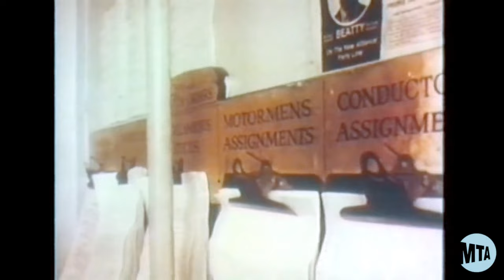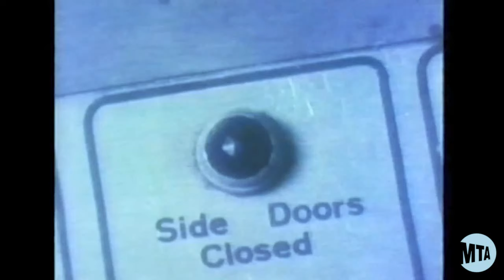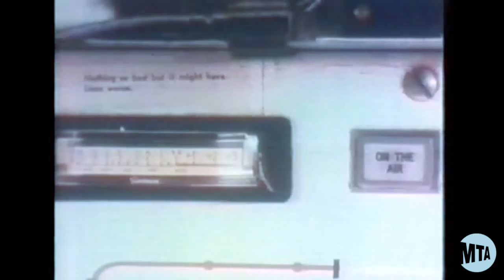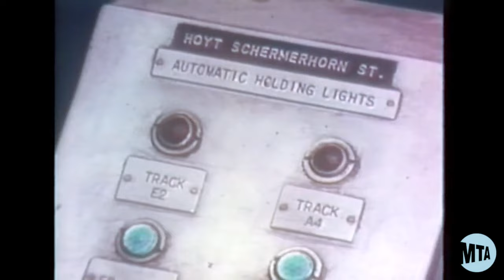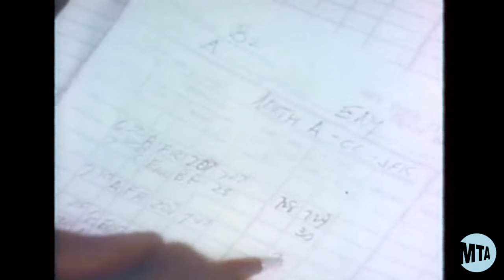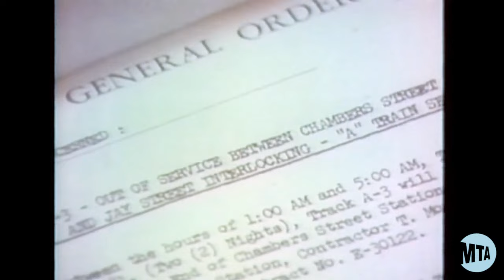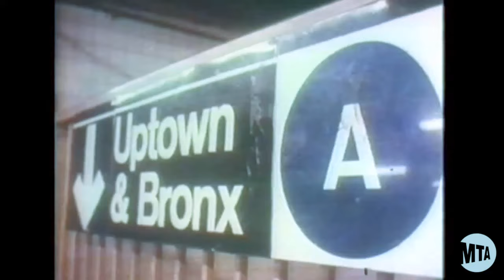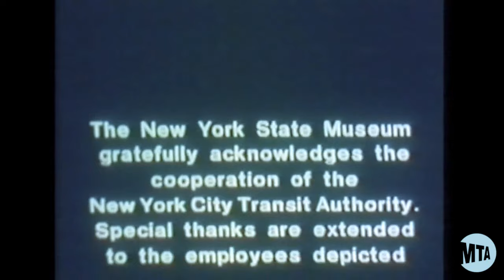WORKING THE A TRAIN